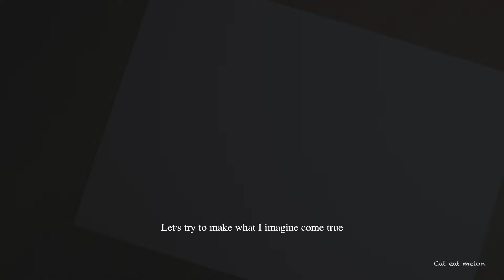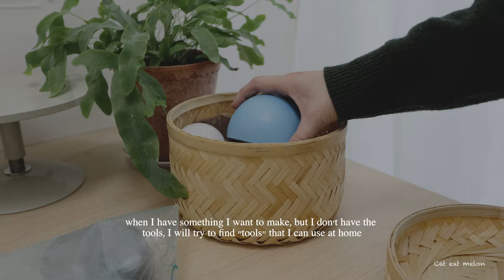Make ceramics at home / ceramics vlog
If you are interested in the full process then this is how I do:
In this video I was using underglaze which is applied when the clay is leather dry. After that, when the clay has dried completely, it will go to the kiln to be fired for the first time. After that I apply a transparent glazing for stoneware use and then fire it at 1280 degree for the final firing.

Making ceramics is always fun. I especially enjoy turning an idea I have in my head into a ceramic piece. In this video I want to make a lion head of clay that I can hang on my wall.

I hope seeing the process I go through can inspire you to make your own ceramics at home :)